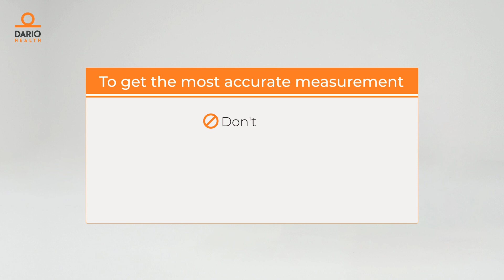How To Measure Your Blood Pressure Using your Dario Health BP Monitor Gen2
This video demonstrates how to correctly measure your blood pressure using the Dario Health Blood Pressure Monitor (Gen2). If you have any further questions about this device and how to ensure accurate measurements do not hesitate to get in touch